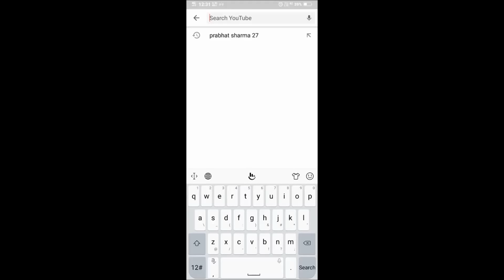Every Holi Ever I Prabhat Sharma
Happy Holi My Youtube Family. !

Actor
Prabhat Sharma
Gaurav Kundu
Krishan Kant
Hemant kaushik
Shobit...
Dimpal Sharma
Bharat

Editing By .Prabhat Sharma
Written By. Prabhat Sharma

1. Like This Video..

         Prabhat sharma 27